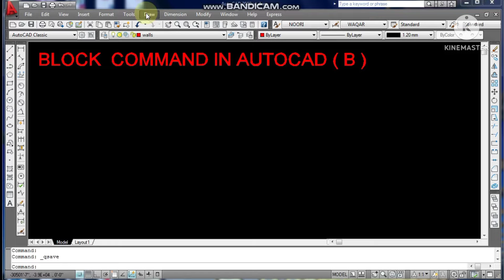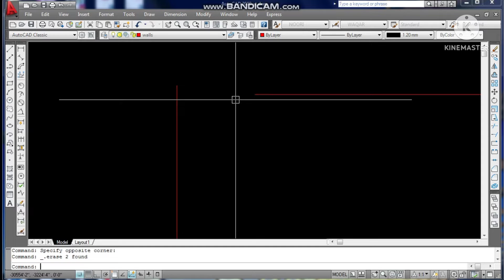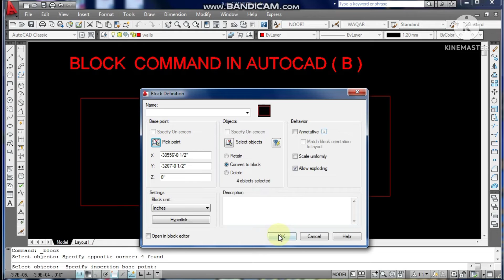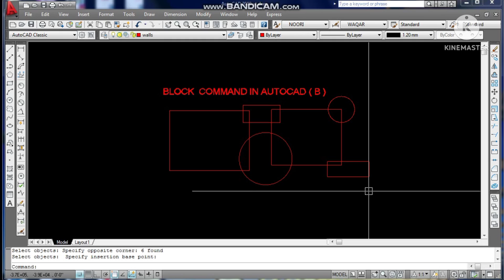BLOCK COMMAND In AutoCAD | What Is Block Command in AutoCAD...? | Learn Autocad | Earn Money Online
Aslam-o-Alaikum! In This Video You Can Learn  BLOCK COMMAND In AutoCAD | What Is Block Command in AutoCAD...? | Learn Autocad | Earn Money Online Autocad tutorials for beginners to professionals in Hindi & Urdu language. if you can learn Autocad complete course in Hindi/Urdu Subscribe to The Architectural Boxes and press the bell button and click on the All option for New video notification.

./Social Links\.